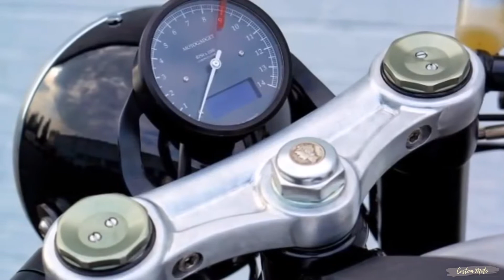Ace Cafe Racer by Dime City Cycles | Custom Moto